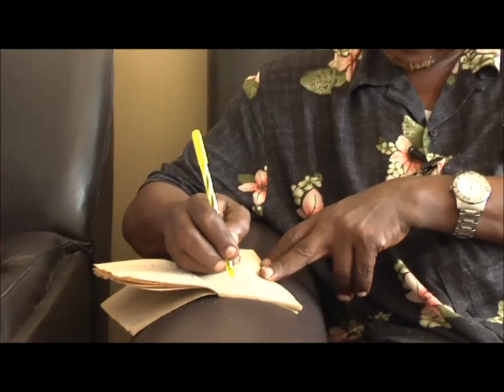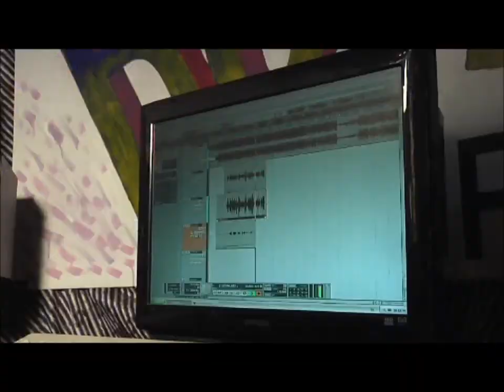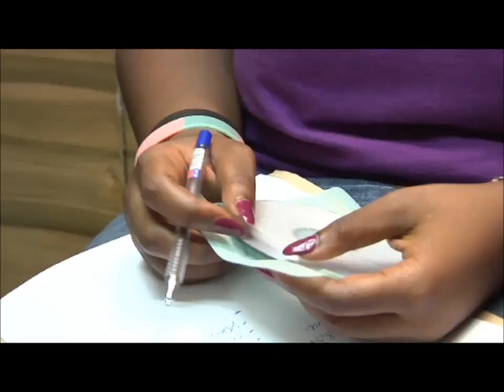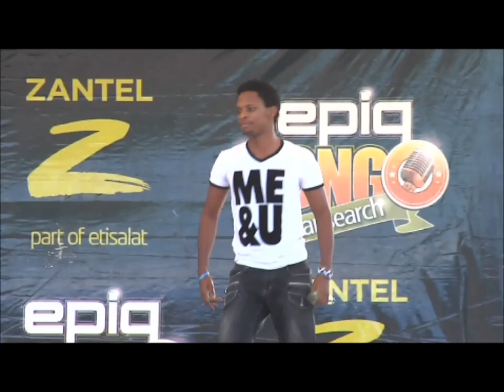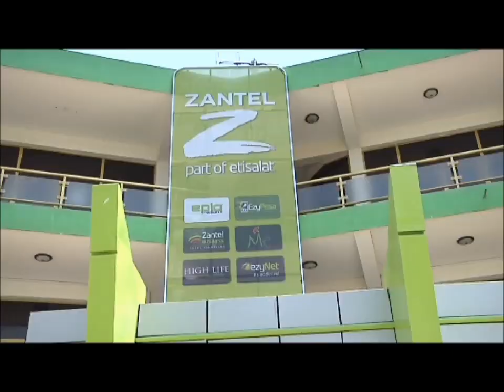EBSS 2013 - EPISODE 14